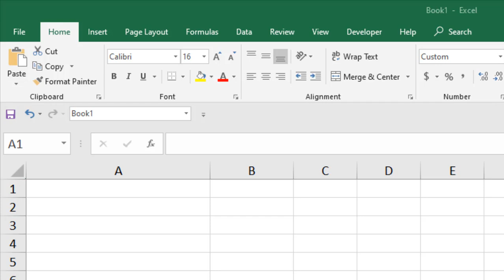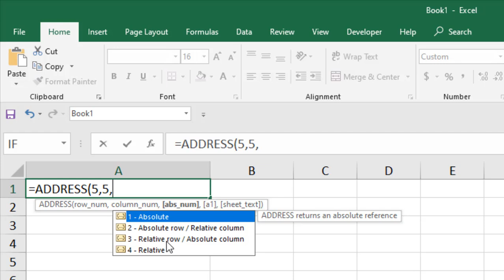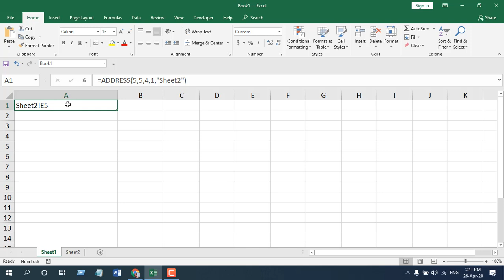How to Use ADDRESS Function in Excel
In this Excel Function Explained video series, I will explain, how to use ADDRESS function in excel. It is used to Create cell reference as text based on given column and row number. Using ADDRESS function, you’ll be able to return cell reference in different ways, like absolute reference, relative reference, absolute row relative column or even absolute column relative rows.

Let’s learn how to use ADDRESS formula in excel.

The Function looks like this = ADDRESS (Row Number, Column Number, ABS Number, A1, Sheet Text)

The ADDRESS function has Five arguments or parameters.

1. Row Number: This is where you provide row number. You’ll have to provide numeric value here.  This is a mandatory parameter.

2. Column Number: In this parameter, you’ll need to provide column number in numeric value. This is also a mandatory parameter.

3. ABS Number: Here you can specify how you want the cell reference. You can add absolute reference, relative reference, absolute row relative column or even absolute column relative rows.

4. A1: This is where you need to specify the address reference style. There are two option here R1C1 Style and A1 Style.

5. Sheet Text: This is where you need to specify sheet name.

This is how we use ADDRESS in excel. Remember, using ADDRESS function in excel you actually tell excel formula to return a Cell reference based on the row & column number we specify